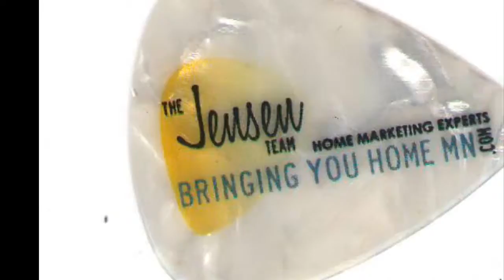Twin City MN real estate realtor homes for sale 10-20-2012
Based on information from the Mpls. Area Association of Realtors.